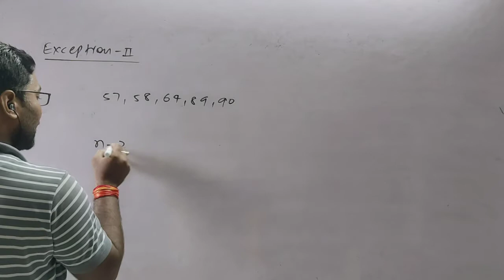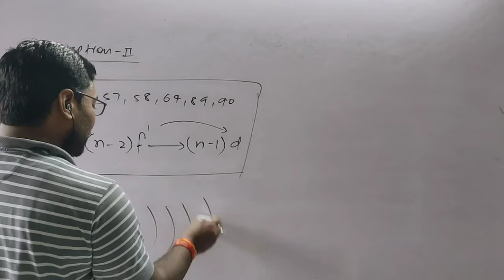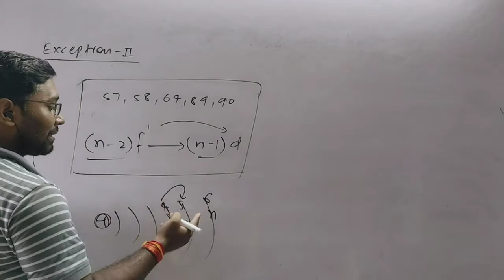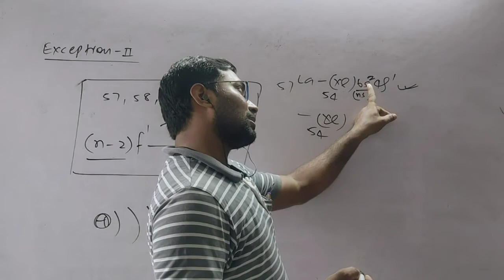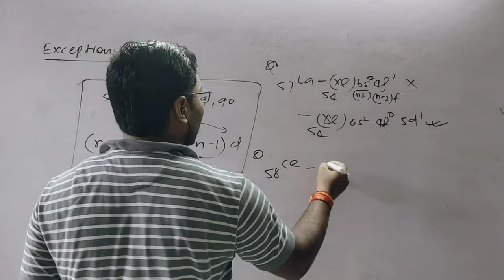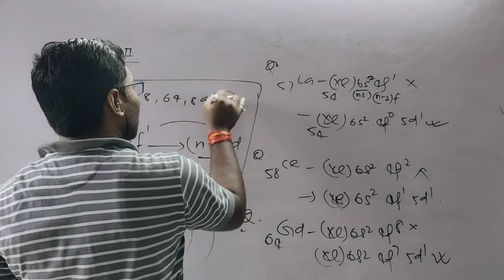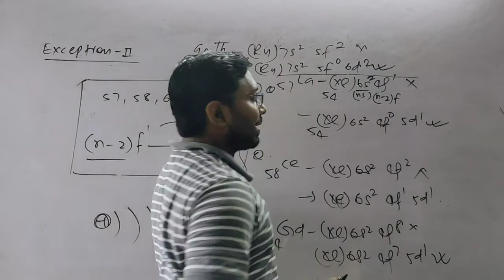exceptional electronic configuration -2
A devoted teacher of chemistry comparable to giants feel the difference.
powered by L.Singh Sir